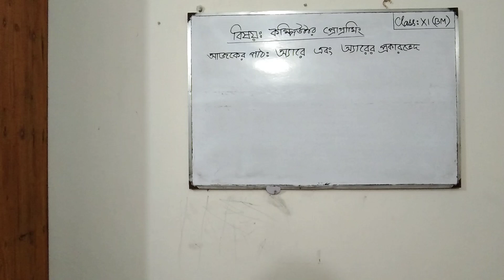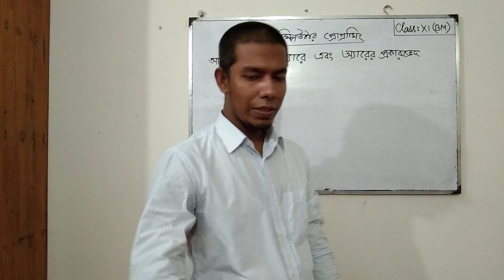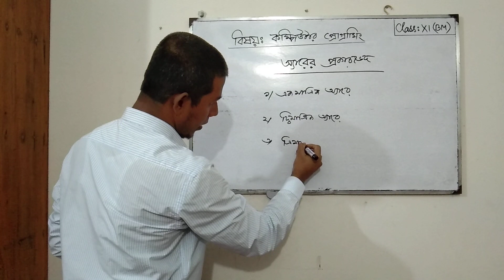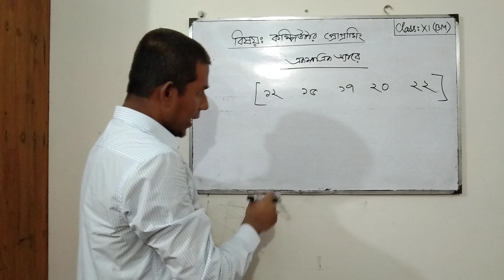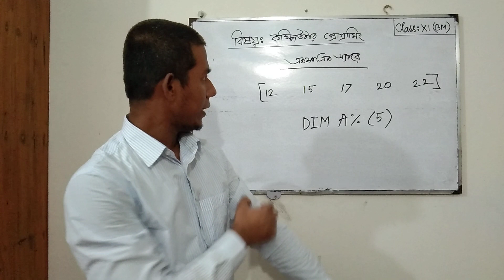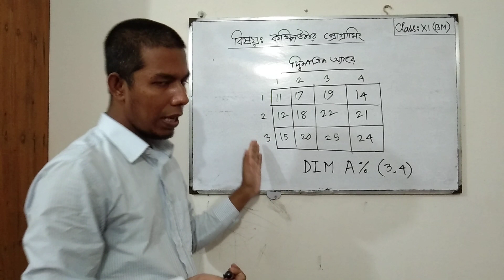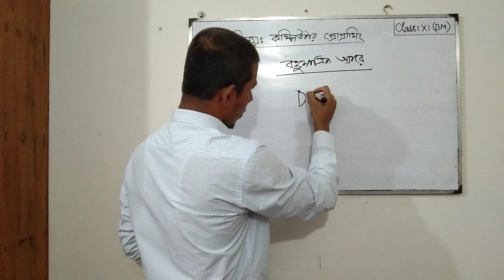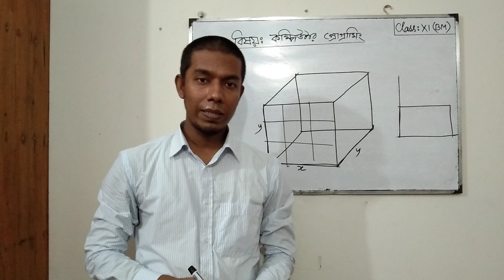অ্যারে এবং অ্যারের প্রকারভেদ । Array and Types of Arrays.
Data Structure
Definition of array, array meaning
Linear data structures
1-D array, 1-Dimensional array
2-D Array, 2-Dimensional Array
3-D array, 3-Dimensional Array
Multi dimensional array